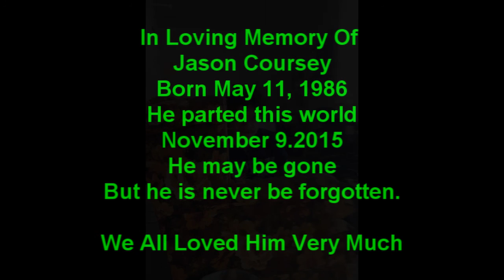In Loveing Mermory Of Jason Coursey - The Last Goodbye